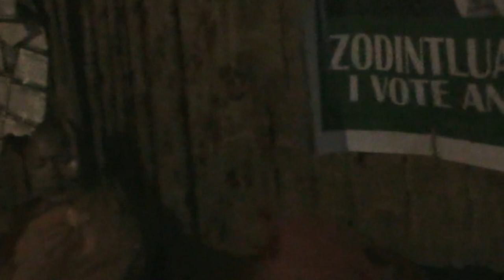Mzoram Bhikkhu Sangha//Khantlang Village in Zawlnuam